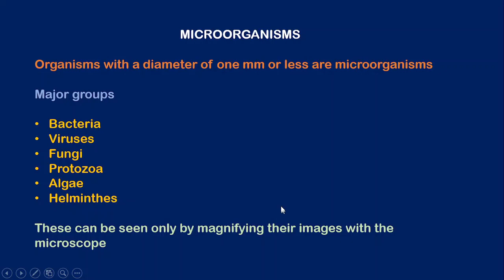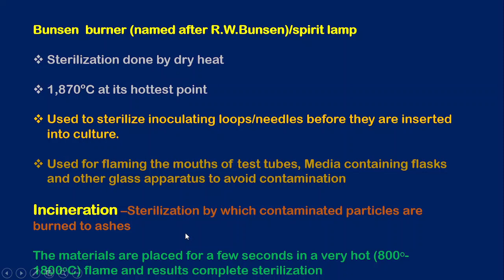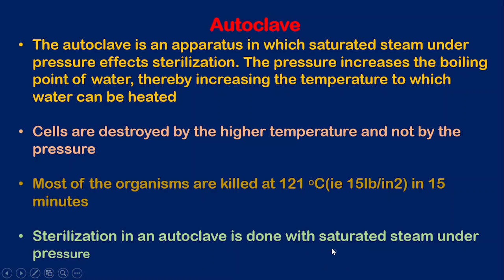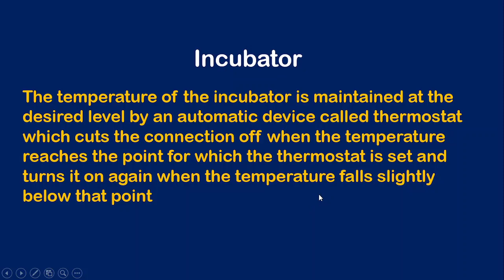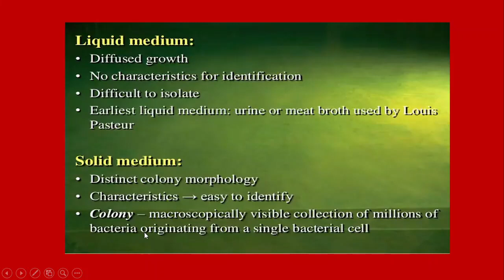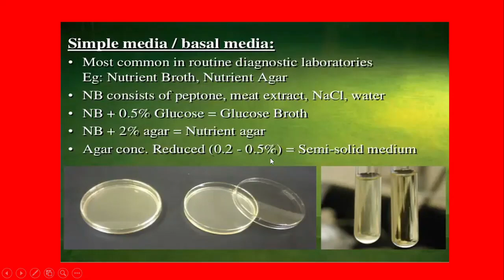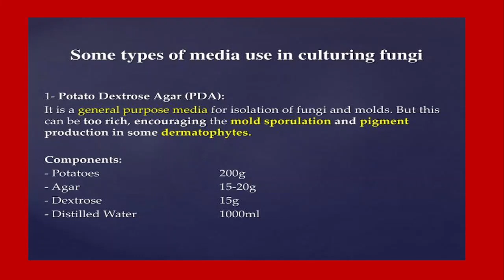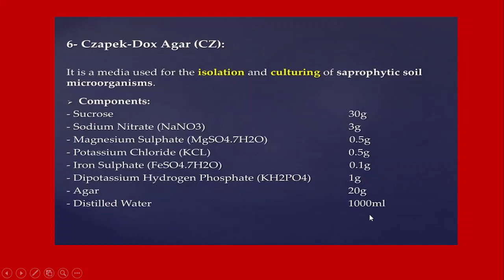Isolation of Fungi lecture part- 1 by Dr. Pramila Tripathi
Department of Botany DAV College Kanpur
CSJMU University